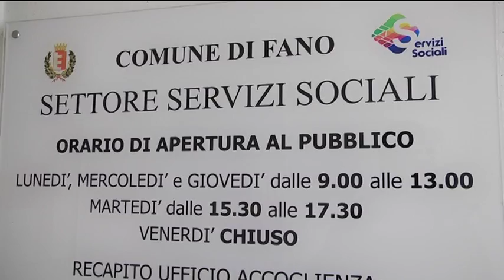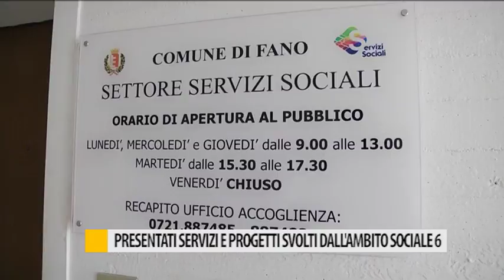Presentati servizi e progetti svolti dall'ambito sociale 6